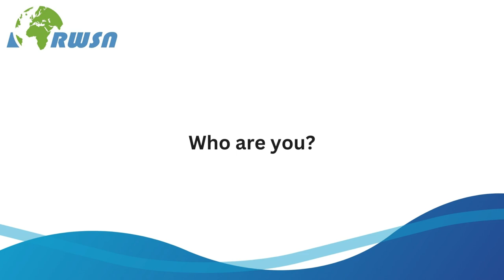Career Chat: Megan Angulo - Evidence Action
Interview with Megan Angulo, Senior Advisor, Evidence Action, Kenya, at World Water Week 2023